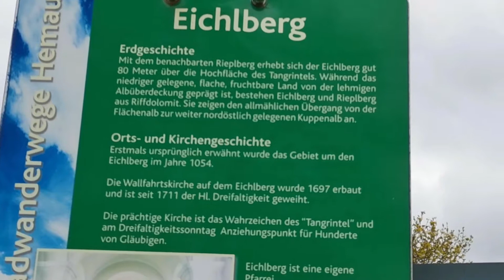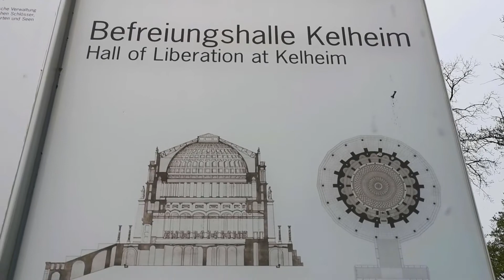Motorrad | Motorcycle 🔥 Tangrintel Kehlheim Walhalla mit der BMWF650GS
Auf der Rückfahrt von der Motorrad Demo 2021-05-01 in Nürnberg.
Unterwegs im TangrintlerLand und Kehlheim mit der BMW F650 GS.
1:14 Bereifung: Heidenau Scout K60 130/80-17  & 100/90-19
1:46 Eichlberg 582 m. mit Wallfahrtskirche
3:50 Hemau, eine über 700 Jahre alte Stadt im Oberpfälzer Ldkrs. Regensburg.
4:40 Ihrlerstein, eine Gemeinde im niederbayerischen Ldkrs.Kelheim mit Blick auf die Walhalla. (Kirche St. Jakob)
5:46 Steinmännchen in einem Garten in Ihrlerstein
6:19 Altmühl
6:28 Walhalla über Kehlheim (Kreisstad im Regierungsbezirk Niederbayern) auf einem Berg zwischen Donau- und Altmühltal. In der Gedenkstätte Walhalla werden seit 1863 auf Veranlassung des bayerischen Königs Ludwig I. bedeutende Persönlichkeiten mit Marmorbüsten und Gedenktafeln geehrt. Architekt war Leo von Klenze.
7:15 Blick hinter auf Kehlheim und ins Altmühltal, die hier in die Donau mündet.
7:45 Blick hinunter auf die Donau.
Gitarrenmusik: Robert Häusler Autor: Robert Häusler 2020-09
Titel: Chiemseefahrt